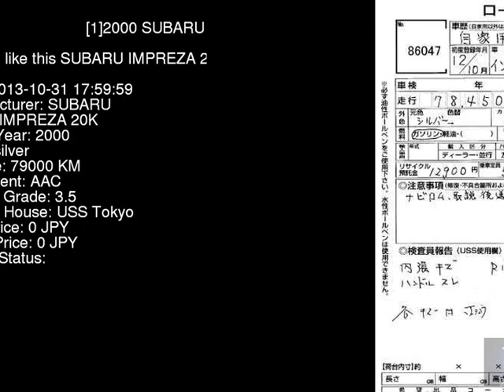2000 SUBARU IMPREZA 20K GGA - Japanese Used Car For Sale Japan Auction Import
2000 SUBARU IMPREZA 20K GGA - Japanese Used Car For Sale Japan Auction Import GGA,SUBARU,IMPREZA,20K,USS Tokyo,jdmvip,vip,jdm,cars,japan,jdmvip.com,japanesecars,usedcars Japanese Used JDM Car For Sale At Auction in Japan for Import